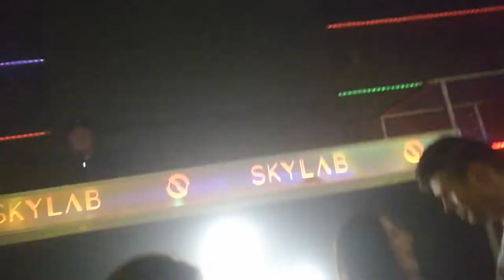DJ QUIZ Vinyl Set w Skylab Music Club Jelenia Góra 08.07.2017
Ale odjazd był :-) Polecam wszystkim, same vinyle poszły w kosmos :-)

A w tle nieśmiertelny Vincent De Moor - Sunflowers :-)

Jeden z najlepszych klubów w Jeleniej Górze, polecam gorąco ;-)